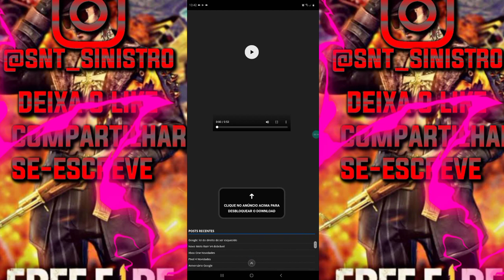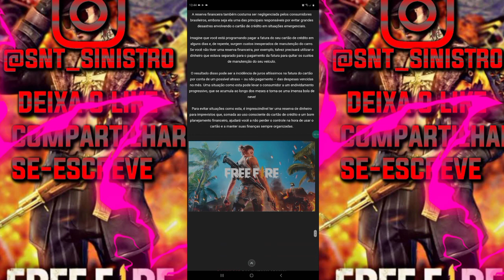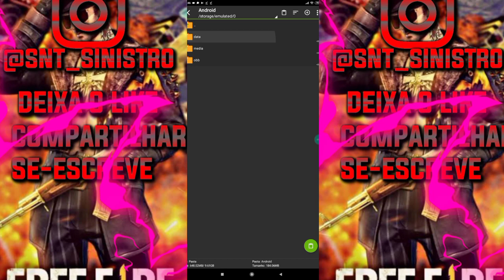NOVA!! CUSTOM ATUALIZADA PARA FREE FUNCIONANDO A 120FPS ULTRA LITE J2 CORE J2 PRIME A10 A20 A30!!!!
🔷✳️ GALERA LINK DO GRUPO DO WHATSAPP ENTRA LA ✳️🔷
ENTRA NO GRUPO TROPA🔔👇👇

SEGUNDO CANAL TROPINHA 😇🙏
O CANAL É SOBRE MOD MENUN DE FREE FIRE

EU VOU SER RECONHECIDO ❤️😇🔥

I👍🔔NSTAGRAM 🔔👍
Vai lá TROPINHA ❤️☝️😁

|100% COMPROVADO|

📩🔥CUSTOM COM SKIN 🔥📩  🔔
💾COM SKIN
💾SEM FUNDO
💾COM ANÚNCIO
💾TODOS OS MAPAS FUNCIONANDO PERFEITAMENTE
💾 SENSIBILIDADE NORMAL
💾LAG NO CARRO REDUZIDO
💾VERSÃO 1.52.3
💾LAG REDUZIDO EM 95,4%
💾COM CAIXA DE 1 REAL PEGANDO
💾EFEITOS REDUZIDOS INÚTEIS
💾SONS REMOVIDOS OS INÚTEIS
💾LAG NA TROCAÇÃO REDUZIDO
💾MUITO MAIS

 📩🔥CUSTOM SEM SKIN🔥📩
💾SEM SKIN
💾SEM FUNDO
💾COM ANÚNCIO
💾60 FPS
💾VERSÃO 1.52.3
💾TODOS OS MAPA FUNCIONANDO PERFEITAMENTE
💾SENSIBILIDADE NORMAL
💾LAG REDUZIDO EM 99,1%
💾EFEITOS REDUZIDOS INÚTEIS
💾MUITO MAIS

QUER GANHA CÓDIGIIN DE DIAMANTE GRÁTIS FUNCIONANDO AQUI 👇❤️
TROPINHA LEMBRANDO FUNCIONAR

🛑SE ESCREVE NO CANAL RUMO AOS 3K🔔❤️
🛑RUMO 3K
🛑SE ESCREVE
🛑 COMPARTILHAR

🔘VÍDEOS NOVO TODO DIA 🔘